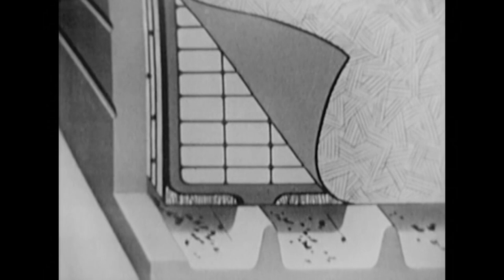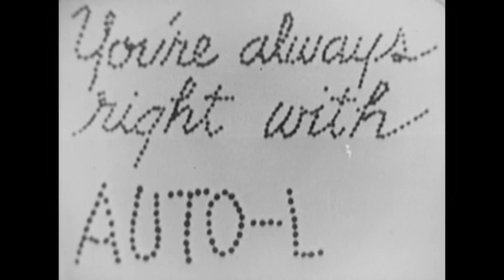Suspense (TV-1950) I'M NO HERO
Starring: Hume Cronyn, Mark Roberts, Cara Williams
A doctor and his family are awakened by a gun-wielding criminal demanding surgery for his brother who has a bullet in his lung.